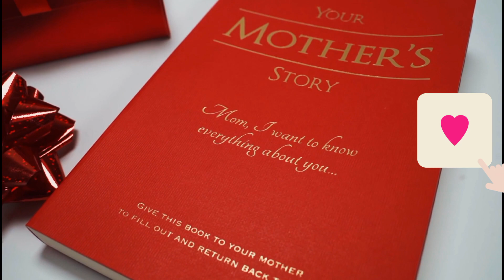WorldBookday Worldbookday2023 tiktokuzbek tiktokusa tiktokgermany tiktokrussia tiktokviral shorts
worlf Book day 2023 have yoi choosed your books